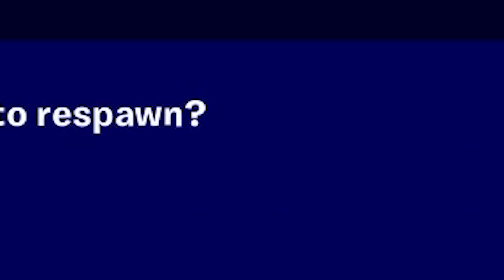*BUG DE XP ROTÍSIMO* COMO CONSEGUIR LA SKIN de DESDEMONA DEL INFRAMUNDO en FORTNITE! SUBE 50 NIVELES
:D

10 Nuevos Bugs Antes de Fortnitemares 🎃